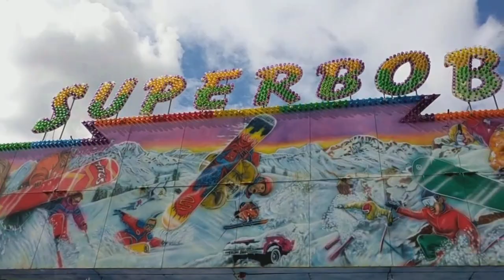Cork Summer Show 2019